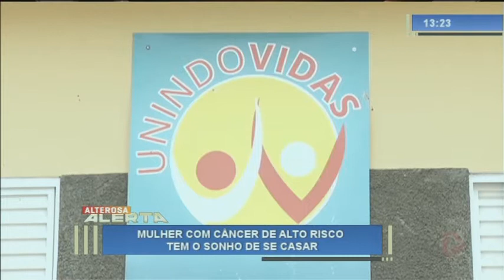Mulher com doença terminal tem sonho de se casar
Com câncer de alto risco, uma mulher tem o sonho de se casar com o grande amor da sua vida